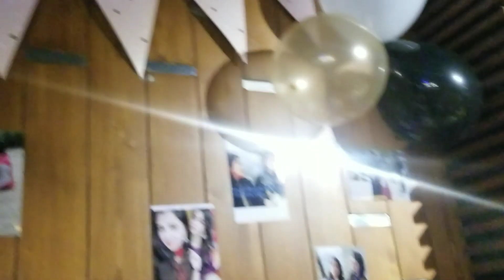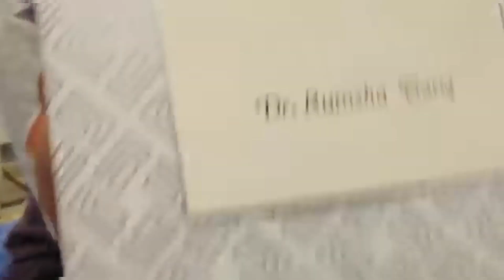Pre Birthday Surprise | Sliders | Birthday Scenes | with Fizza